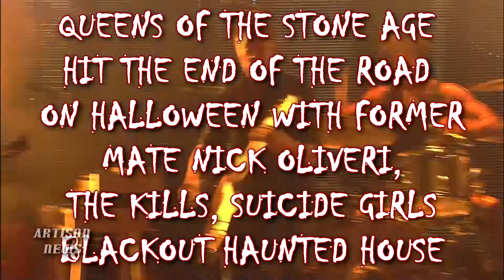QUEENS OF THE STONE AGE SET UP THE END OF THE ROAD HALLOWEEN EXTRAVAGANZA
To celebrate the end of the ...Like Clockwork album and tour cycle Queens Of The Stone Age will be hosting a special The End Of The Road extravaganza at The Forum in Los Angeles, and find out what former member has his band playing the Halloween shindig.